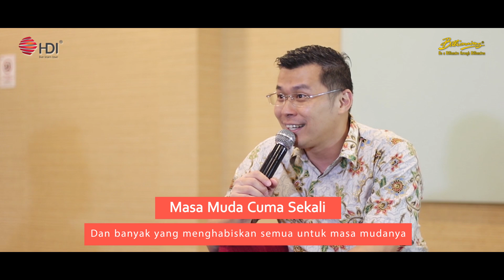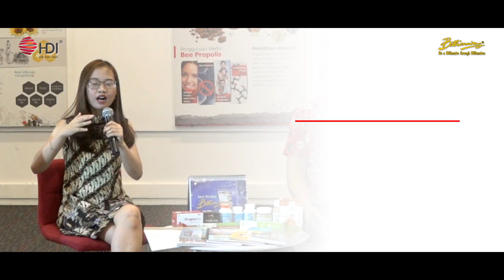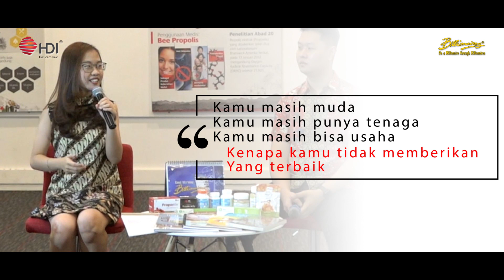PODCAST WITH MILLENIAL - PART 3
Selamat Pagi …
NGOBRAS (NGOBROL ASIKkkk) kembali hadir,
Bintang Tamu kali ini adalah MILLENIAL CANTIK DAN GANTENG,
Siapakah Mereka ??
Bagaimana Tanggapan Mereka mengenai Bisnis HDI ??
dan Awal mula mereka menjalankan bisnis HDI
Yukkk Kepoin,

SELAMAT PAGI !!

Selamat Pagi Rekan-rekan Enterprise HDI
Ada 9 Hal Kunci SUKSESS di Bisnis HDI, Yukkk Kepoin …

SELAMAT PAGI !!